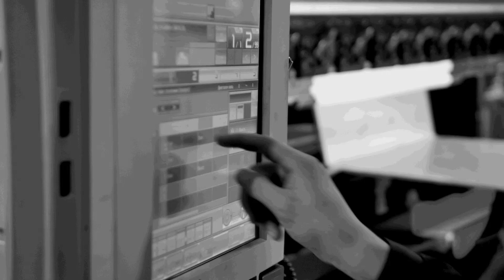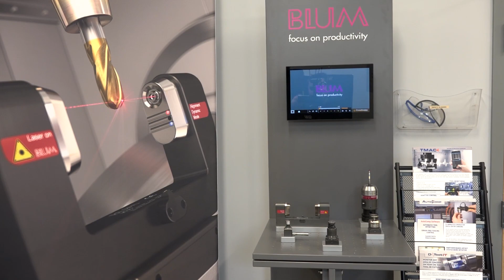Started 35 years ago in Rob's basement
Rob started Caron Engineering 35 years ago in the basement of his house. Having worked for a machine tool dealer Rob's ambition was to create products that can help machinists and company owners monitor and improve manufacturing efficiencies. Rob takes a few minutes to explain what they do and what they provide to the manufacturing community. Now a successful global provider operating out of North America.